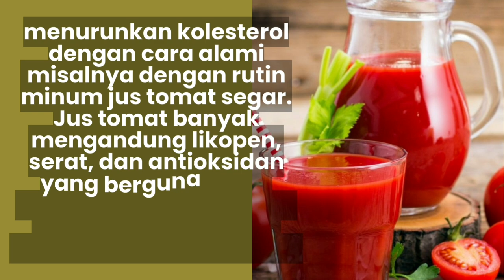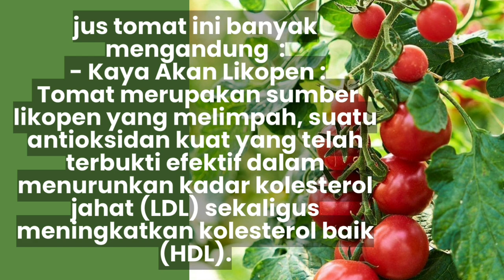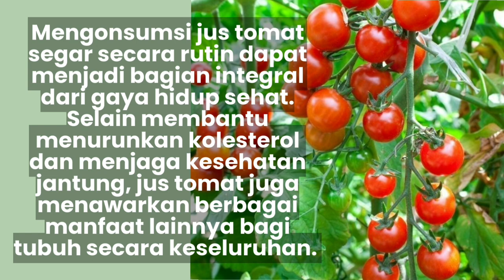jus tomat segar menurunkan kadar kolesterol tinggi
Salah satu cara alami dan lezat untuk menurunkan kolesterol adalah dengan mengonsumsi jus tomat segar. Jus tomat kaya akan likopen, serat, dan antioksidan yang dapat membantu menurunkan kadar kolesterol jahat (LDL) dalam darah.